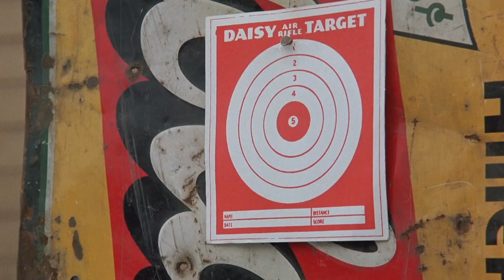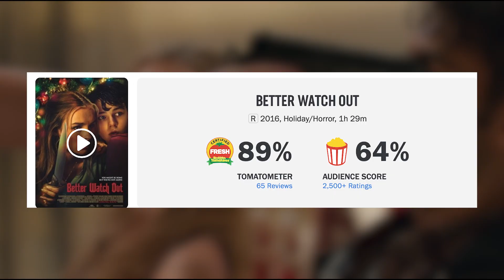Is This The Best Modern Christmas Horror Movie?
Let’s unearth a truly surprising, shocking film that crept under everyone’s radar in 2016. We’re discussing the home-invasion thriller that strays from that simple horror formula we’re all used to seeing and flips it on its head. It also captures that Christmas aesthetic feel, even when it’s caked with its macabre, high-intensity mind games of pure gloom. Today we’re discussing Better Watch Out and it may be one of the Best Horror Movies You Never Saw.